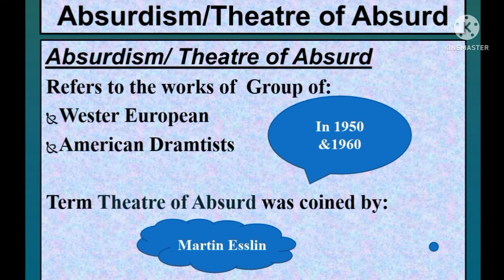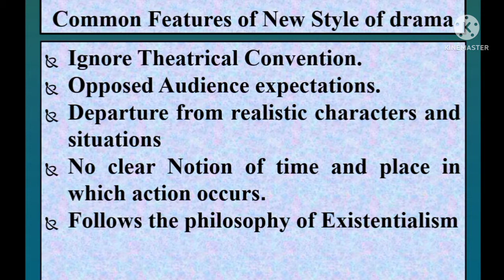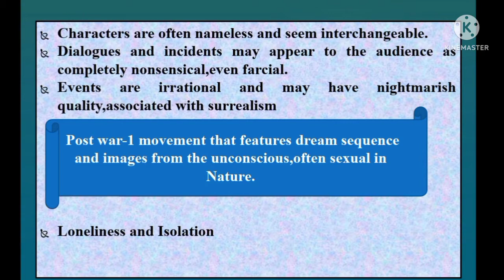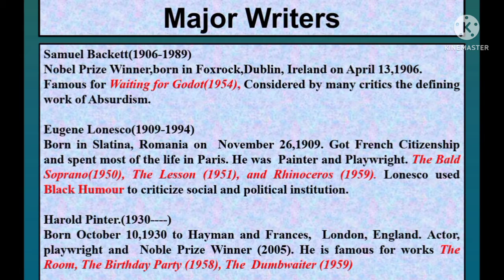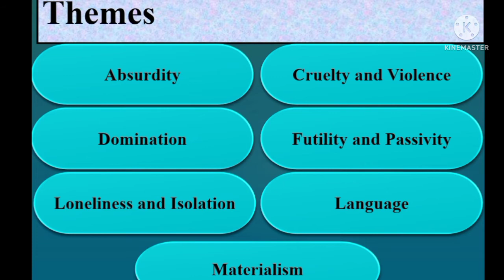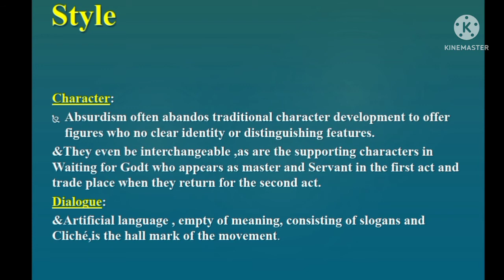What is Theatre of Absurd?|Absurdism|Themes and Style|Important Writers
This Video Covers one of the most important literary Movement,that is named as theater of Absurd or Absurdism, Features of the movement,it's Major writers and their important Works ,Themes as well as style of writing.